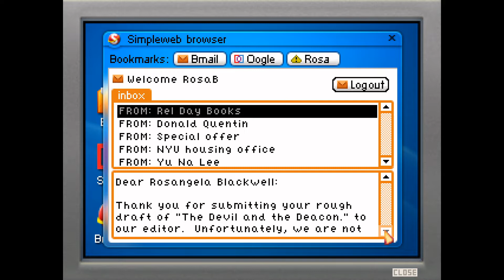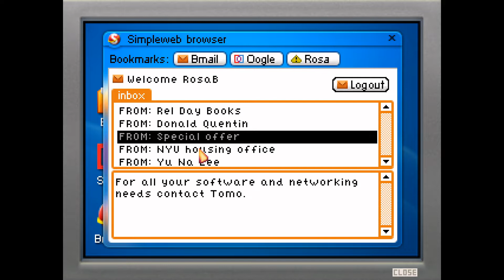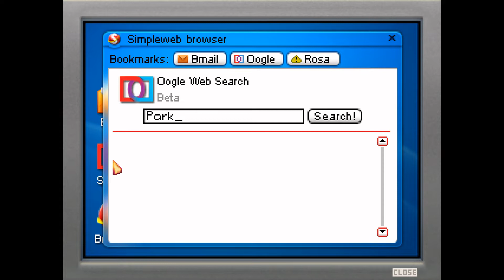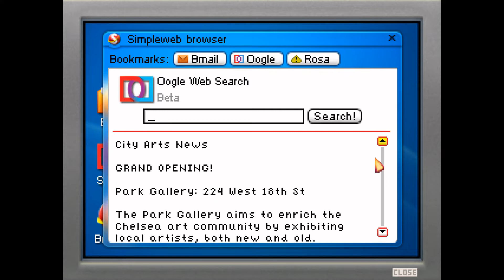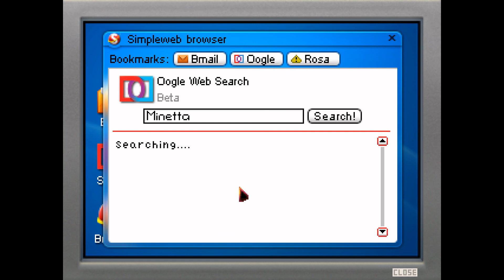Frank Lyons's Case | Let's Play Blind | The Blackwell Convergence | #2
Having arrived at our appartement, we search for the thing we forgot. It turns out we have to meet Nishanti at an art gallery. We figure out the way there, and pay the Park Gallery a visit. We meet the owner Josie Park, Nishanti, Claude, a rising star artist, and Monique. The latter seems to have a ghost story, for which we visit her the next morning. After that, we look for Frank Lyons, who the story is about.